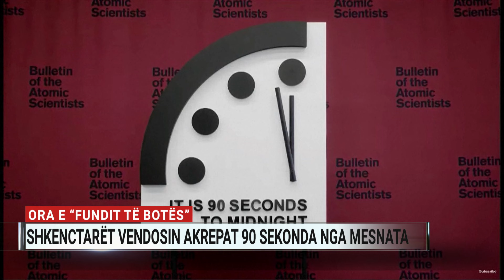Ora e “fundit të botës”, shkencëtarët vendosin akrepat 90 sekonda nga mesnata: Jemi afër katastrofës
Shkencëtaret bërthamorë kanë vendosur orën e fundit të botës në vetëm 90 sekonda nga mesnata, më afër se asnjëherë më pare. Shkak për këtë janë bërë luftërat në Lindjen e Mesme dhe ajo e nisur nga Rusia në Ukrainë. Gjithashtu edhe nga ndryshimet klimatike.